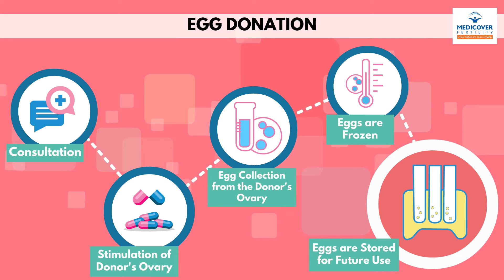What is Egg Donation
✅Call us to book Appointment @ Egg donation is the process by which a woman donates eggs to enable another woman to conceive as part of an assisted reproduction treatment or for biomedical research. For assisted reproduction purposes, egg donation typically involves in vitro fertilization technology, with the eggs being fertilized in the laboratory; more rarely, unfertilized eggs may be frozen and stored for later use. Egg donation is a third party reproduction as part of assisted reproductive technology (ART).